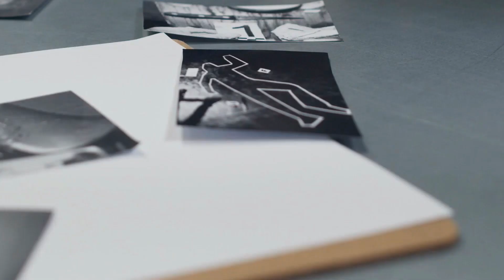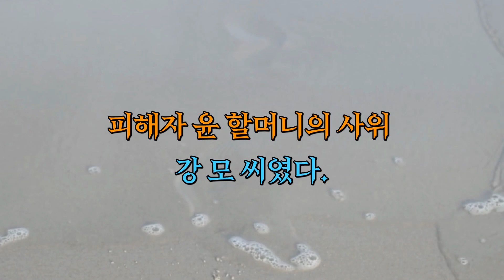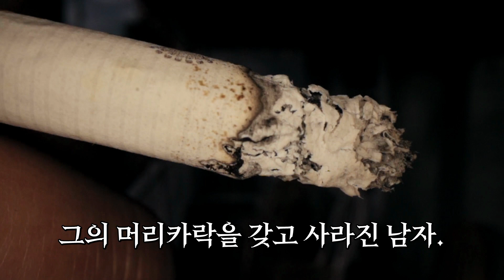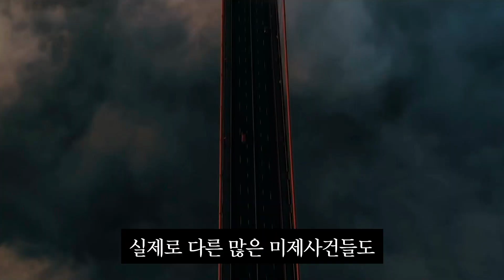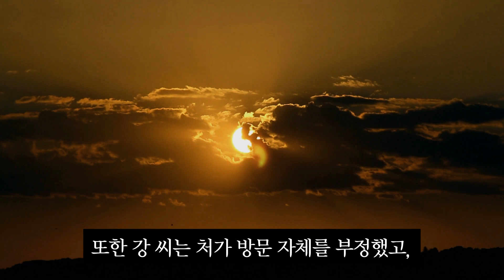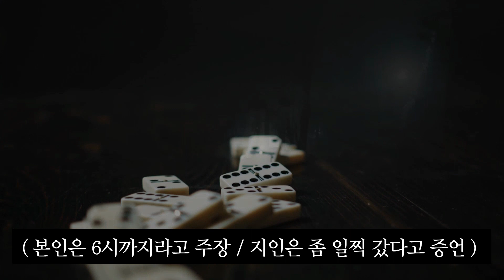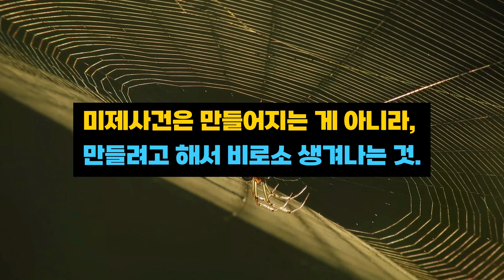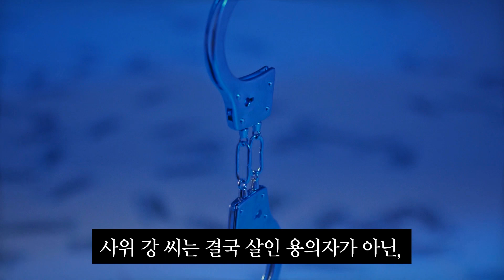아니, 이걸 못 잡는다고?? 미제사건의 공식 - 부여 할머니 살인사건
사건실화 사건파일 Ep.16
부여 할머니 살인사건

해결할 수 없는 사건은
어떻게, 왜, 만들어지는가?

집착과 무관심이 빚어낸
어이없는 미제사건의 탄생,
부여 할머니 살인사건의 이야기...